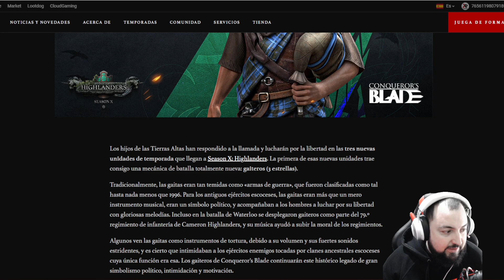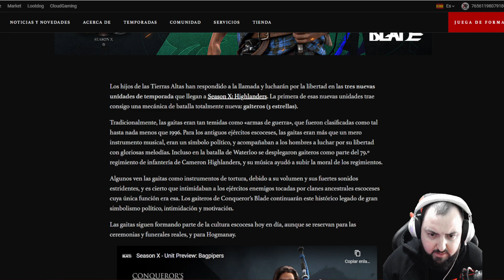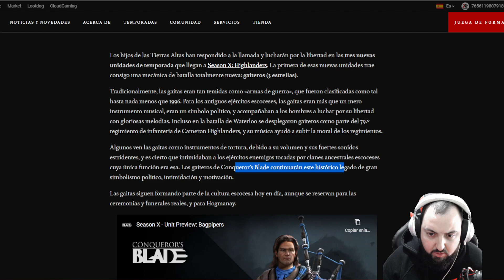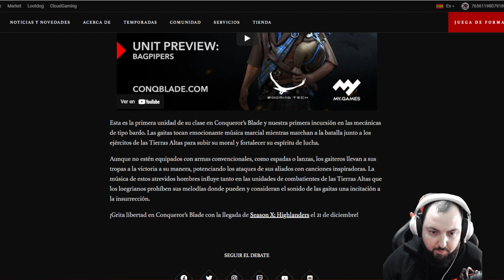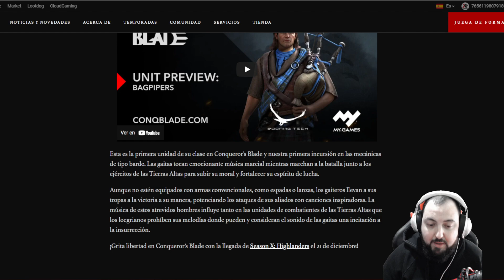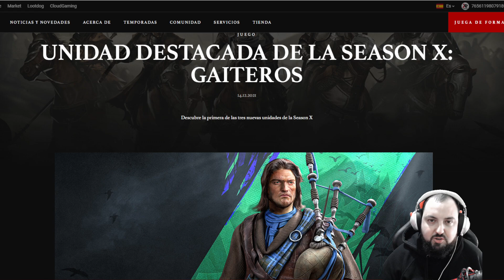NOTICIAS# NUEVA UNIDAD EDAD DE PLATA TIER 3 - GAITEROS | CONQUEROR'S BLADE